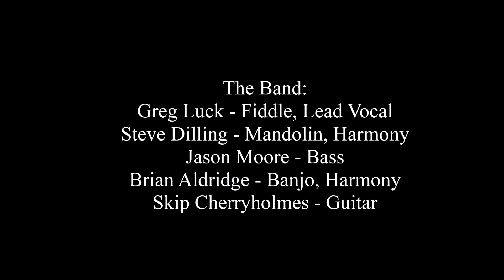Sideline - Darby's Castle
Sideline sings Kris Kristofferson's song "Darby's Castle" at the Roscoe Canaday Bluegrass Festival at Dixkeland RV Park in Waldo, FL on February 27, 2015.
The Band:
Greg Luck - Fiddle, Vocal
Steve Dilling -  Mandolin, Harmony
Brian Aldridge -  Banjo, Harmony
Jason Moore - Bass
Skip Cherryholmes - Guitar